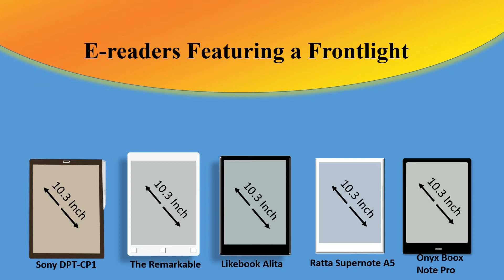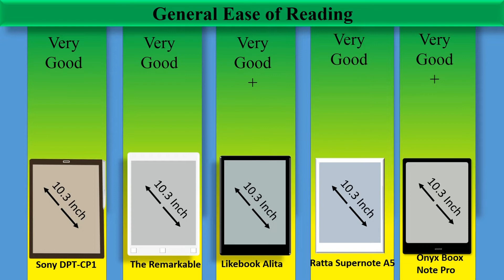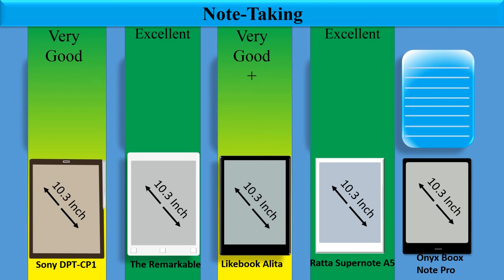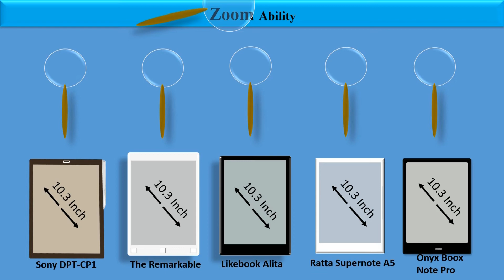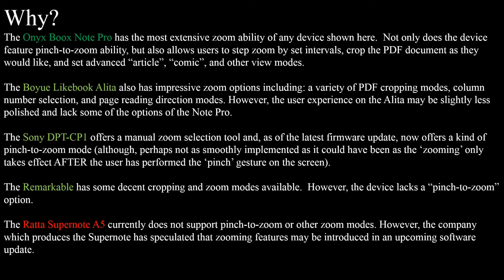Best 10.3 Inch E-readers for Academics 2019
Hello Everyone!

Here is this reviewer's opinion of the best 10.3 inch screen academic e-readers for 2019!

Once again, none of these can entirely replace pen/pencil and paper...but they can still be extremely useful tools for academics and non-academics alike.